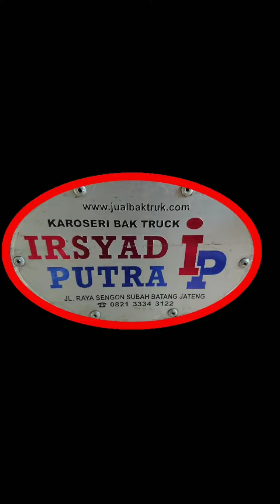Modifikasi Truck Bemper Jetbus 3 dan Fortuner, Biru Syahdu Model Variasi 2020 Karoseri Irsyad Putra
Karoseri Irsyad Putra
Jual Bak Truk dan Variasi dengan Harga bak truk bersahabat
Alamat: Jalan Raya Sengon - Kec. Subah - Kab. Batang - Jawa Tengah